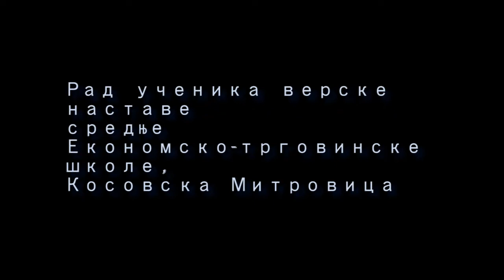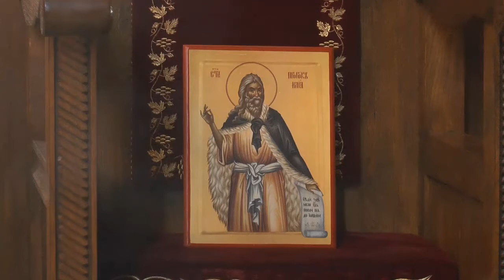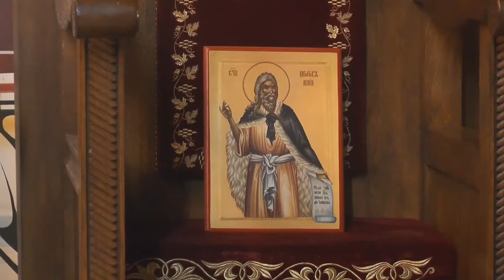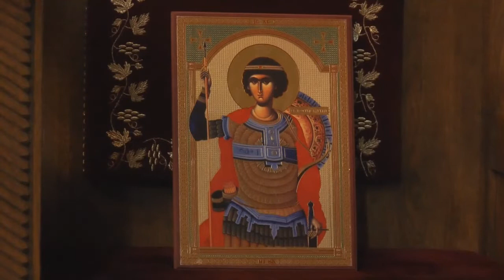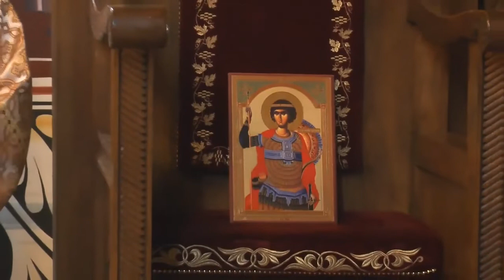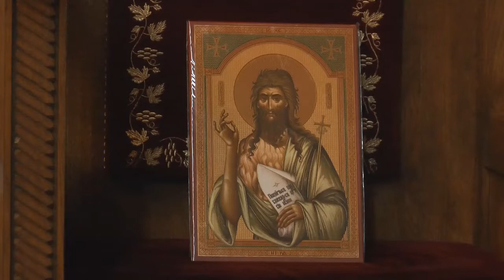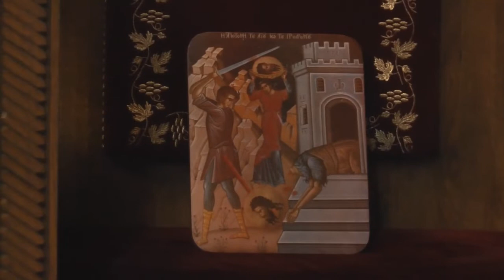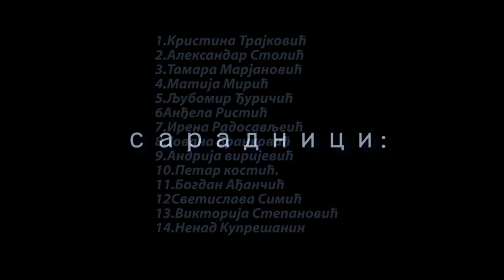Prolog - Iz života svetih